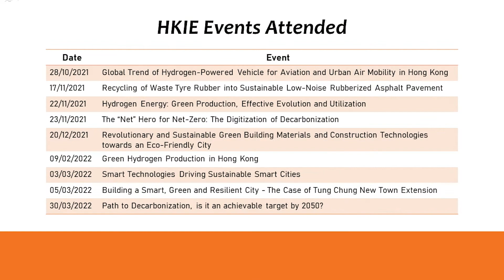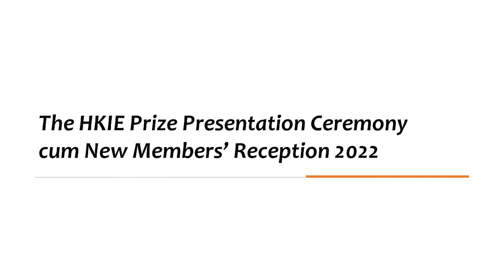The HKIE Scholarship 2019/2020 Awardee Cindy TANAKA - Involvement in HKIE Activities 2021-22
The HKIE Scholarship 2019/2020 awardee Cindy Aiko Filbert TANAKA (Class of 2022, BEng in Chemical and Environmental Engineering) shared her experience in attending three online technical webinars on “Hydrogen Energy: Green Production, Effective Evolution and Utilization”, “Green Hydrogen Production in Hong Kong” and “The “Net” Hero for Net-Zero: The Digitization of Decarbonization”, which were organized by The Hong Kong Institution of Engineers (HKIE) in 2021-22.